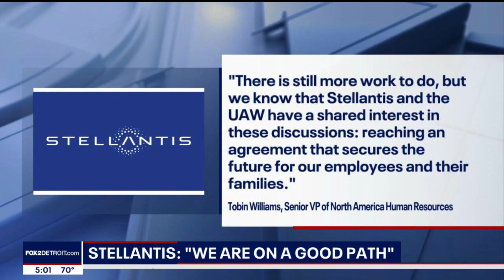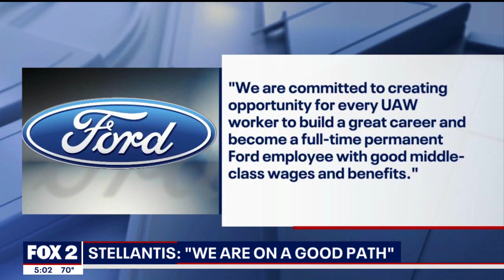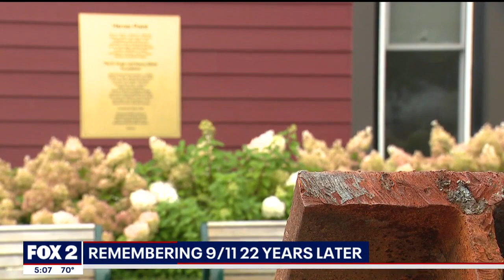FOX 2 News at 5 | September 11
Live & breaking news for the Metro Detroit area on Monday, September 11, 2023.